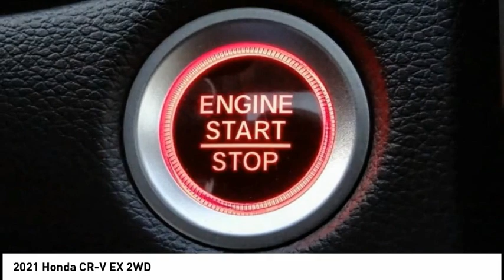2021 Honda CR-V Pasadena Los Angeles Glendale Alhambra Cerritos Orange County 00210291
2021 Honda CR-V EX 2WD

HONDA OF PASADENA IS A NEW AND USED HONDA DEALERSHIP PROUDLY SERVICING LOS ANGELES, PASADENA, GLENDALE, ALHAMBRA, CERRITOS, & ALL NEARBY CITIES. THIS PLATINUM WHITE PEARL 2021 Honda CR-V IS EQUIPPED WITH A 1.5, TRANSMISSION, AND RECEIVES AN ESTIMATED 28 City/34 Hwy MPG. CONTACT HONDA OF PASADENA TO SCHEDULE A TEST DRIVE AND TAKE THIS 2021 Honda CR-V HOME TODAY, OR VISIT OUR SHOWROOM CONVENIENTLY LOCATED AT 1965 E. FOOTHILL BLVD, PASADENA, CA 91107. STOCK #: 00210291 | 2021 Honda CR-V EX 2WD 2021 Honda CR-V EX 2WD 5DR SUV Stock #: 00210291 | VIN: 2HKRW1H57MH403803 | 2021 Honda CR-V EX 2WD Honda of Pasadena AT HONDA OF PASADENA, OUR GOAL IS TO SELL THE BEST VEHICLES AT THE LOWEST PRICES AND TREAT OUR CUSTOMERS WITH RESPECT. AS A CALIFORNIA HONDA DEALER, WE BELIEVE WHEN YOU CHOOSE HONDA OF PASADENA YOU ARE MAKING THE RIGHT CHOICE.